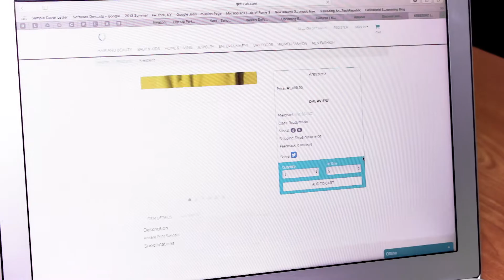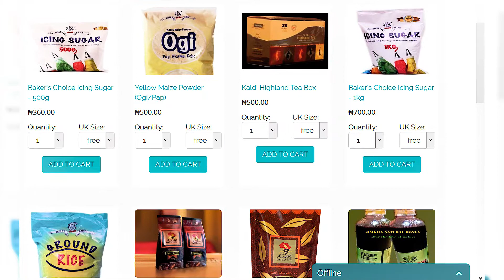Qeturah.com -: Made in Nigeria Products' Online Marketplace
We are constantly looking for other options that are less cumbersome and tasking in everything that we do; research, surveys, data gathering and analysis, transport, elections, governance operations and so on...Of course, not leaving out the business sphere.

Businesses in the 21st century are constantly up against the ever rising need of diversifying their modes of operation. Not only that, the entirety of the populace who patronize businesses, brands, ideas and concepts are looking for ways, easy ways on how to go about patronizing these ventures.

This yawning gap in the scenarios painted above are what Qeturah.com seeks to bridge. Welcome to an online marketplace where business meets technological innovation.